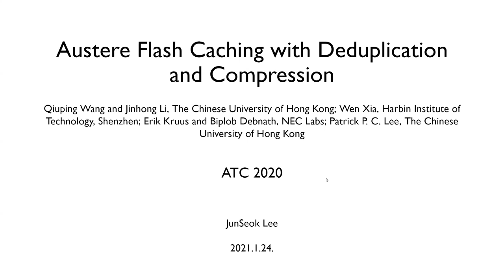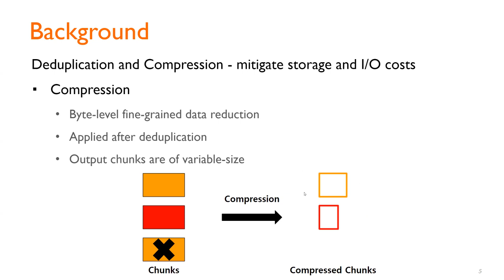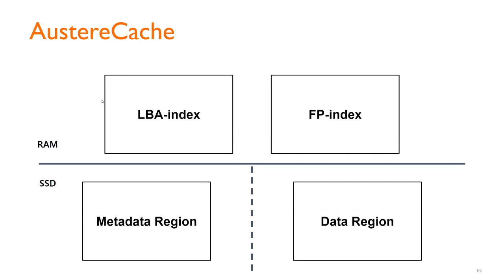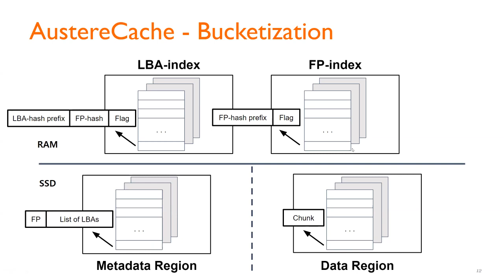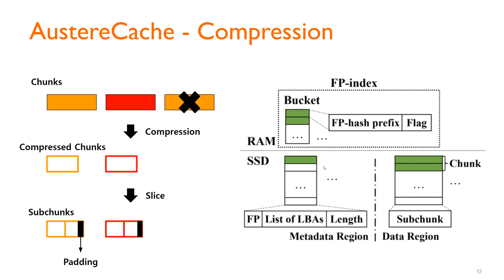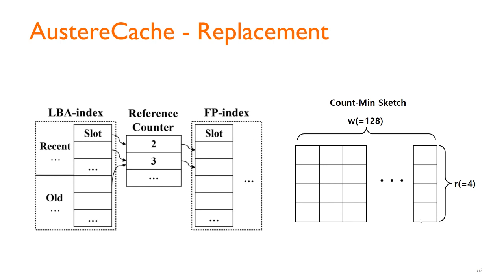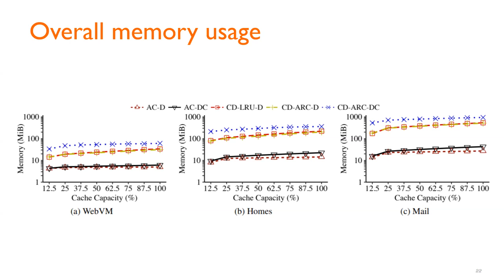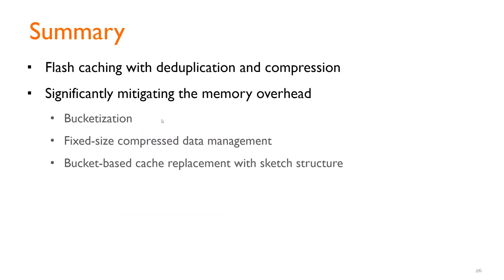[최신 스토리지 관련 연구 동향]Austere Flash Caching with Deduplication and Compression (ATC'2020)